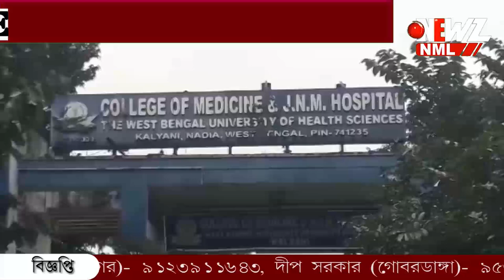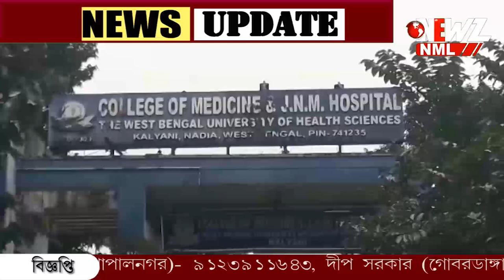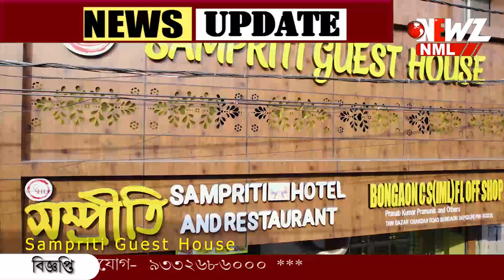৪০ জন ডাক্তারি পড়ুয়াকে হোস্টেল ছাড়া নির্দেশ।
৪০ জন ডাক্তারি পড়ুয়াকে হোস্টেল ছাড়া নির্দেশ। থ্রেড কালচারের বিরুদ্ধে সরব হয়েছিলেন কল্যাণী মেডিকেল কলেজের পড়ুয়ারা। অভিযোগ খতিয়ে দেখে সিদ্ধান্ত অ্যান্টি র‍্যাগিং কমিটির